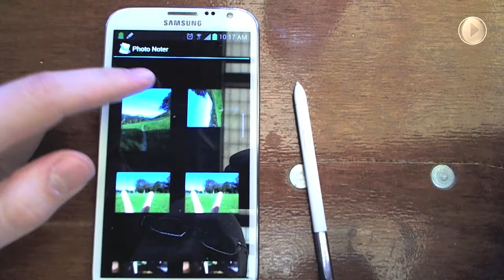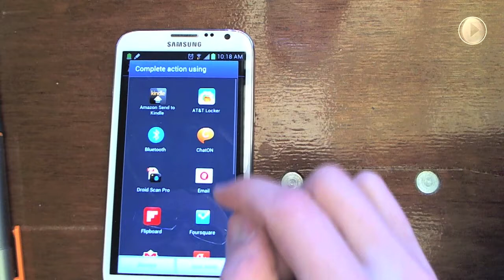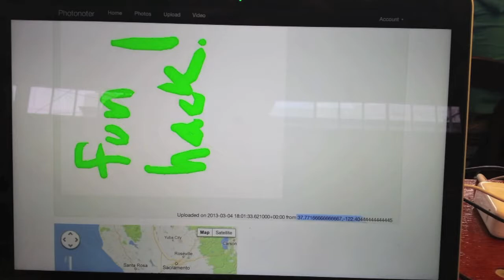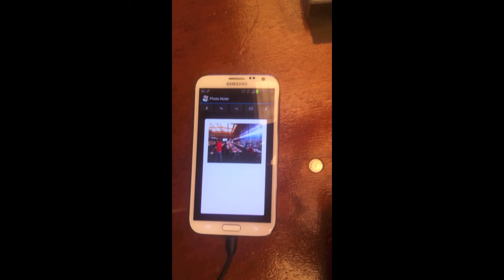Photo Noter - Easiest way to annotate and share images!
Photo Noter is the easiest way to annotate photos, show them to others, and video conference about them! Hot shot fashion consultant or interior decorator? Harried startup CEO trying to show your team what the new office options are? Want to remember the details about that awesome vacation with your girlfriend? Photo Noter is awesome for these use cases and many more.

Easily write, sketch, and mark up photos on your phone with just a few taps. Tap the edge to put even more on the back. Photo notes are saved on your device and also uploaded online to allow easy conferencing. The Samsuns SPen allow writing thick or thin lines depending on how hard you press. The button also offers a shortcut to clearing the notes to write something else. The Jaja pen allows doing the same on other phones like HTC, and the extra button on that can open a pen menu for choosing color to write with.

The online site not only lets you view photo notes, it also uses Google Maps to show where photos with geo-tagged location information from the camera were taken. A page hosted on MediaTemple allows using OpenTok video conferencing to do live meetings about the photos. Annotate on your phone from the comfort of a couch, then nail that million dollar office building rental contract with detailed annotated call outs for the best part of the property and video conferencing to explain all the details.

NewAer is used to scan for WiFi devices and act different when the user is at the home WiFi network they set. When the app starts it checks if the user is at home, if they are, it uses less compression to upload higher quality photos. If they are away, it uses higher compression for quick uploads that won't cost much even on metered connections.

The web site uses filepicker.io to make uploading photos there super easy and powerful for when you are at a computer.